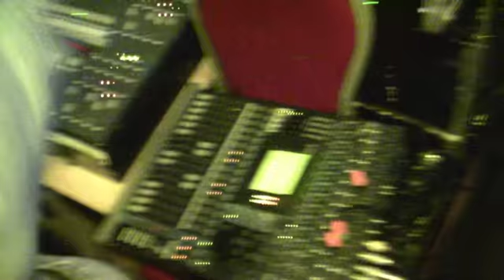FIRST CLASS (Cervignano del Friuli) - by GTsound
Nello splendido "Salone delle Feste" dell'HOTEL INTERNAZIONALE A Cervignano del Friuli. Dopo il successo delle prime edizioni..."IL GRANDE RITORNO DELLA SERATA "SOLO PER N°1!

GRANDE NOVITà:
PRE-SERATA LIVE a seguire: Gerry Paredes&Fedevois

Un magnifico buffet,Ottime Bollicine&Cocktails per deliziarvi in una Serata Unica ed Esclusiva.

Lo staff del "Ristorante La Rotonda" capitanato da Moreno&Chiara-Matteo Coser (alias Il Kobra)-La consolle con Gerry Paredes&Fedevois e le Pubbliche Relazioni curate da Andrea&Maurizio,gli scatti di SuperRanieri Furlan e le stupende luci della GTSOUND.

vi aspettano, appuntamento targato FIRST CLASS!
Ingresso con 1a Consumazione € 10.

Ricorda:
SOLO PER N°1!